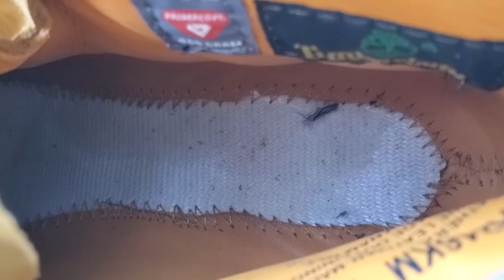Cheap Timberland 6 Readymade Hypefest Unboxing and Review. Real or Fake?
Lighting:  LED LIGHT BOX
MY GEAR: HUAWEI Mate 30 Pro

@Artemis Select is a Company that is dedicated to the sneaker game. We love all sneakers whether it be  Nike, Jordan, adidas,  Channel, Balenciaga, Gucci or Supreme. Our mission here is to create videos that highlight the shoes we love and to engage with the community. Good luck!